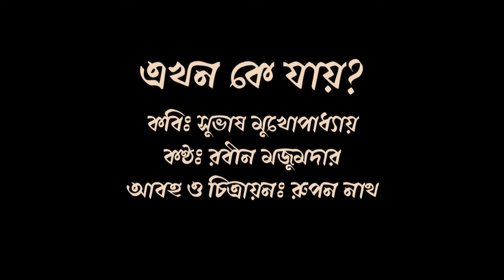ঘুমপাড়ানি মাসিপিসিরা বুকের বাঁ দরজায় যত ই ঠকঠক কোরুক এমন মজার খেলাঘর ছেড়ে এখন কে যায়?